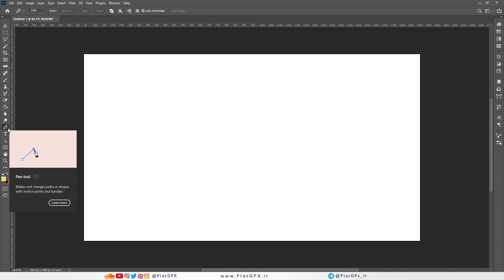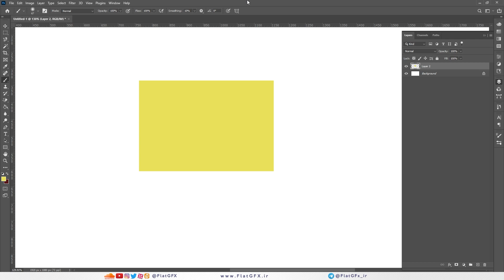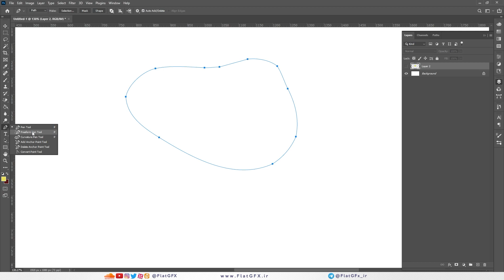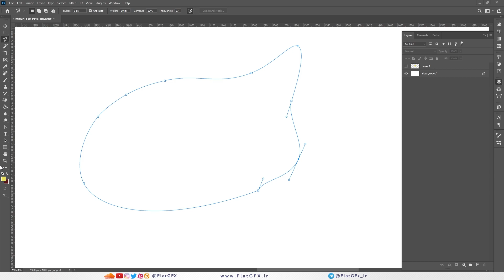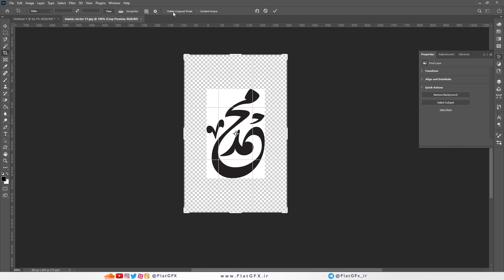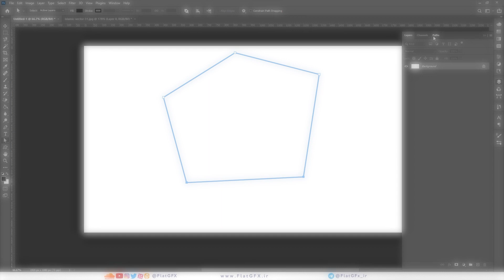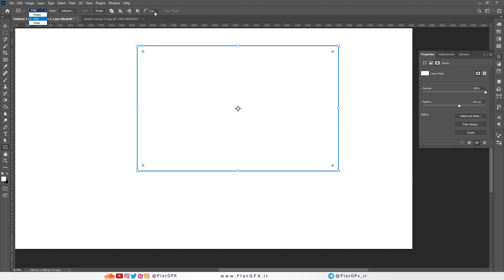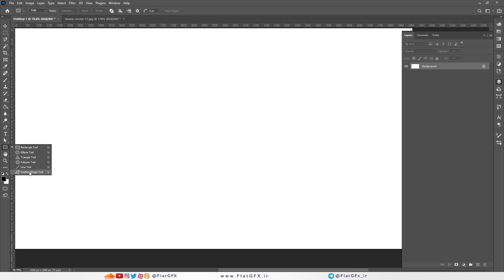آموزش جامع نرم افزار فتوشاپ 2021 | جلسه یازدهم - آموزش جامع ابزار پِن (Pen)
🔹در یازدهمین از این دوره آموزشی می رویم سراغ ابزار پن (Pen Tool) که یک ابزار بسیار عالی با قابلیت های بسیار متوع می باشد. با استفاده از این ابزار ما می توانیم در نرم افزار فتوشاپ که یک نرم افزار "رستر" (کار با پیکسل) است؛ به صورت وکتور محور، کار های مختلفی را انجام دهیم.

🔻 بعضی از کار هایی که می توانیم با استفاده از این ابزار حرفه ای انجام بدیم، به شرچ زیر است:
- ایجاد سلکشن حرفه ای با به صورت دستی
- ساخت کاستوم شیپ
- طراحی اشکال مختلف به صورت دستی
- تلفیق کردن با ابزار های براش محور
و ...

🔸 لذا یاد گرفتن این ابزار بسیار مهم است و لازم است که حتما آنرا فرا بگیرید. به این دلیل که این ابزار، در طراحی پوستر، لوگو، عکس نوشته و ... نقش مستقیمی دارد.

❇️ این ویدیو زمان بندی شده است و کار شما را برای دیدن این مجموعه آموزشی راحت می کند. همچنین برای دیدن این دوره آموزشی، فقط از طریق کانال ما اقدام بفرمایید و ادبلاکر خود را (در صورت فعال بودن) غیر فعال کنید. همچنین اگر سوالی در مورد این جلسه برای شما پیش آمد، در بخش کامنت به اشتراک بگذارید و من نیز در خدمت شما هستم.

🕘 زمان بندی این ویدیو

0:00 | مقدمه
0:29 | کارایی ابزار پن
1:40 | روش کار کردن با این ابزار و گزینه های آن
10:01 | بررسی زیر مجموعه های ابزار پن
16:38 | فعال کردن ابزار Content-Aware Tracing tool
17:50 | روش استفاده از ابزار Content-Aware Tracing tool
20:35 | بررسی کاربرد های ابزار پن
21:31 |  روش ساخت شیپ فتوشاپ
26:23 | بررسی ابزار Path Selection Tool
26:40 | بررسی ابزار Direct Selection Tool
27:59 | بررسی پالت Path
31:28 | نکته ای در مورد ابزار شیپ و پالت Path
32:30 | بررسی یکسری از گزینه های راست کلیک ابزار پن
36:51 | نکته مهم
38:26 | تمرین